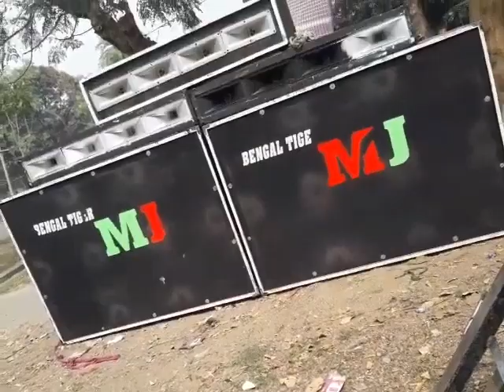Dj Mj Adra 🔥 Khatarnak Vibration Sound Check 💥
Jay Maa Kali 🙏🙏🙏